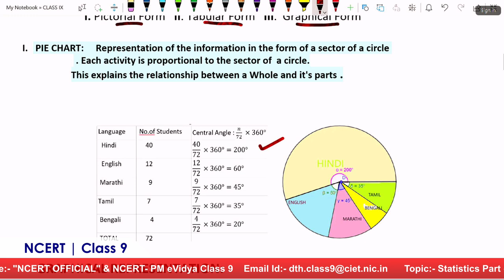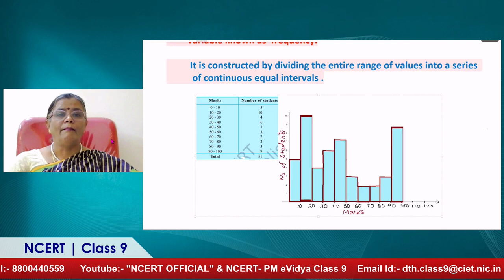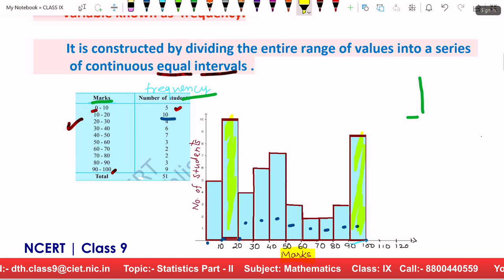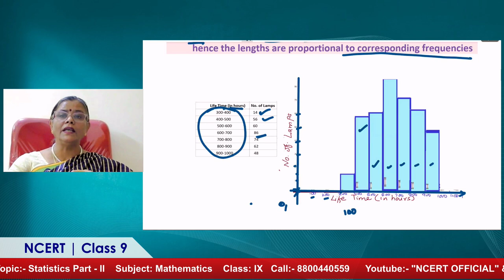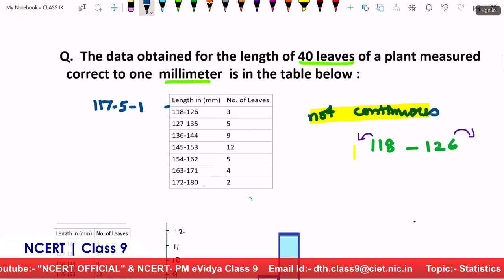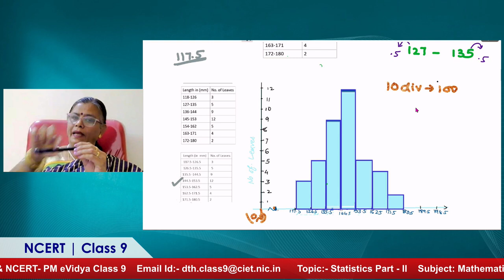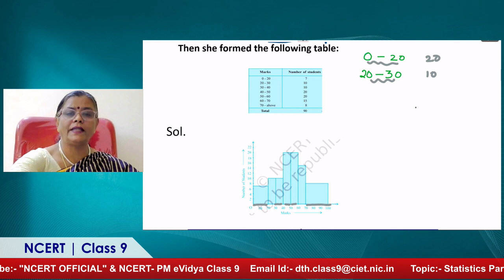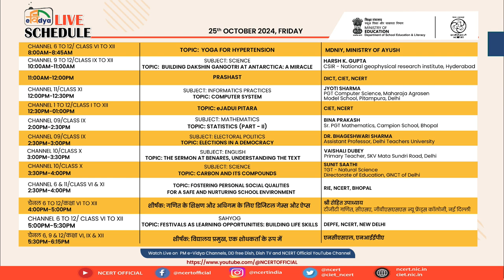Live Interaction on PMeVIDYA : Statistics Part - II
Statistics Part - II
Subject: Mathematics         Class: IX
# Ms_Bina_Prakash

Sahyog Session
Mon-Fri                                             5-5.30pm

The programs can be viewed on:
1. DD Free dish channel 2022 to 2033 ( PM eVidya  Class 1 to  PM eVidya Class 12)
2. Zee Dish TV Channel 950
3. Jio TV App
4. ‘NCERT OFFICIAL’ YouTube Channel